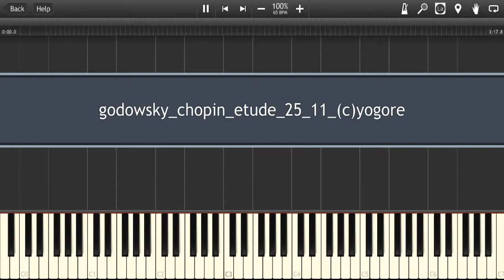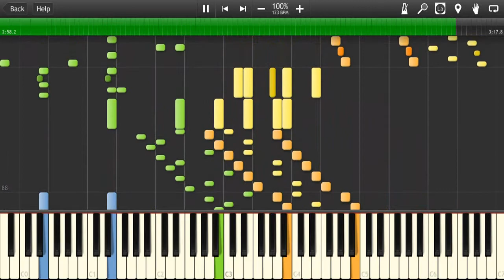(Godowsky-Chopin)Op 25 no 11 "Winter Wind" (Synthesia)